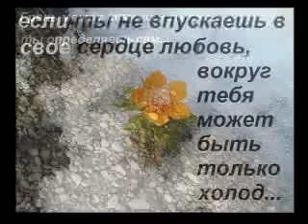Размышления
Команда Flash.